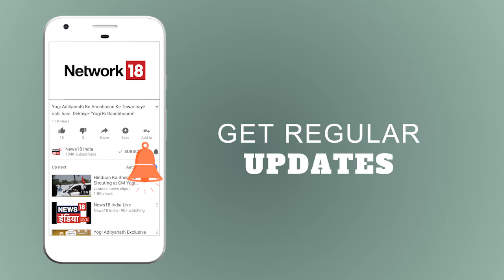Pawan Sharma की Exclusive रिपोर्ट | Kathua की कहानी, महिला अफ़सर Shwetambari की ज़ुबानी | News18 India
Kathua rape case Special Investigation Team (SIT) faced lots of difficulties in collecting evidence, said a member of the SIT on Wednesday. Talking to media here, Deputy Superintendent of Police (DSP) Shwetambari Sharma said, “The SIT faced lots of difficulties in the course of collecting evidence in the rape and murder of an eight-year-old girl.” She added: “Agitation was going on and going among the provocative persons to collect the evidence and take statements was not easy.”